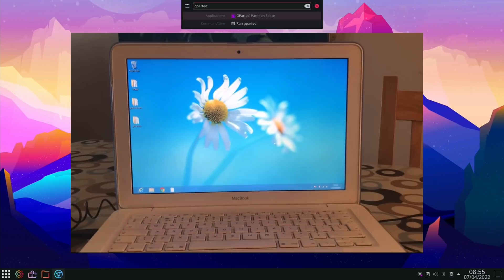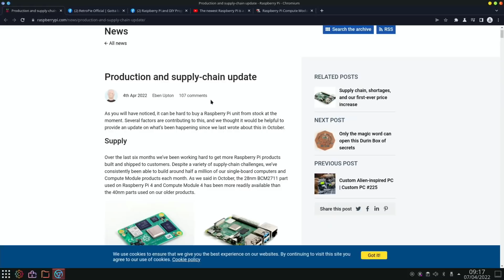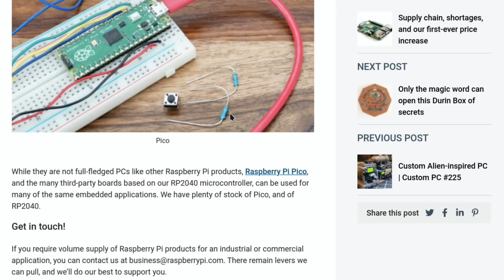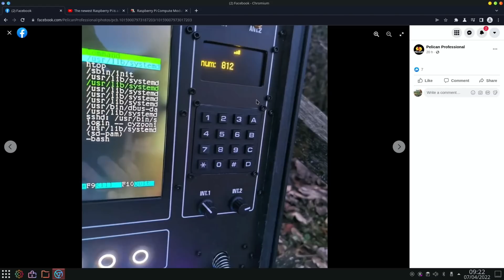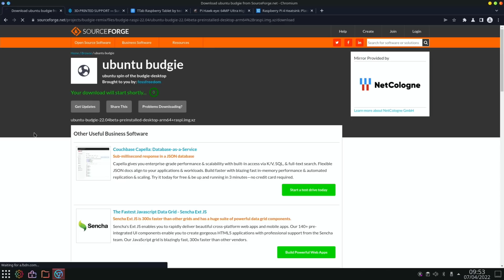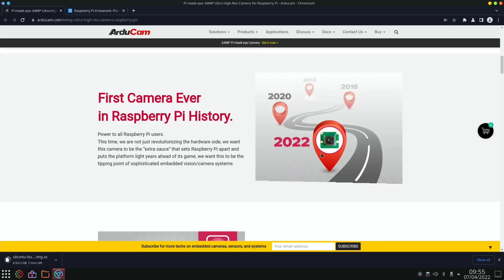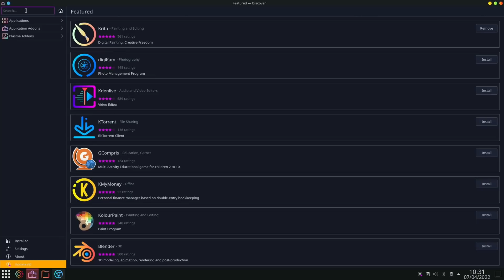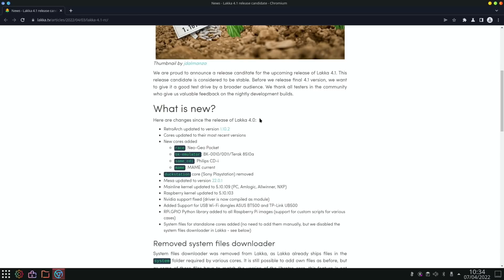Pi News 55. A New Pi has emerged....! It's not a Pi 5.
Pi News 55. A New Pi has emerged!

Pi 400 4GB
Elegoo FDM 3D printer
Ugreen sata usb
Kingdian SSD 120GB
Argon One M.2 adapter
Kingston 120GB m.2 drive

DeskPi Lite case
Iitrust short usb sata

Links

Pi Hawk-eye: 64MP Ultra High-Res Camera for Raspberry Pi

My videos

Pi 400 4GB running 64bit Raspberry Pi OS with KDE Desktop